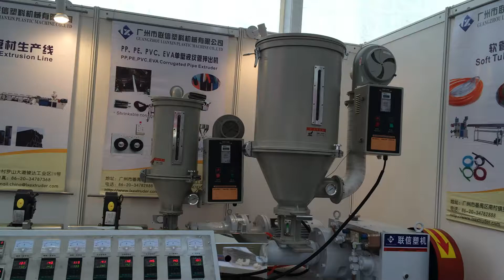TPR/TPE Rubber Band Extruder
Best regards

Oscar
Sales Manager
The extruder product is a plastic rubber band, which replaces the previous rubber rubber band products. It is more environmentally friendly and improves the recycling rate.